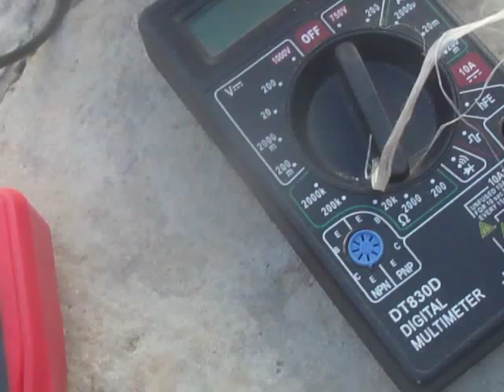...Energia del Calor i FriO... con Celda Peltier...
...Para saver mas estudia Celda Peltier...

...Termopares y termocuplas...

aqui mas informacion de Autosuficiencia...

...O...

...EKOSMUNiDAD...